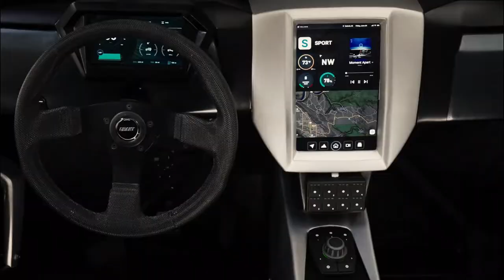Volcon Stag Sizzle Reel Video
ELECTRIFYING NEWS FROM GM/VOLCON
After a wildly successful pre-order period on July 1, Volcon has announced its new Stag is powering ahead via General Motors powerplants. Although the Stag hasn't exactly been the best kept secret, the connection with GM definitely was. In addition to battery cell modules, the Stag (and the still under wraps "Project X" vehicle) will use a number of supporting components from GM. This should greatly accelerate time to market for the EV UTV.

“General Motors has transformed from an automaker to a platform innovator, with scalable architectures designed to accelerate EV adoption across different industries and product types,” says Travis Hester, GM Vice President of EV Growth Operations. “Our work with Volcon is indicative of our plans and demonstrates the flexibility of the platform as well as potential applications well beyond traditional vehicles.”

The GM propulsion system will provide instant high power and torque, with AWD capabilities, enabling the Stag to have exceptional acceleration and speed recovery in a variety of terrains. Variable driving modes will allow the driver to adjust the power delivery to optimize performance or range according to the needs, while the innovative cockpit will provide a class leading human-machine interface (HMI), including multiple displays, and the capability to generate content and connectivity via the Volcon App. All of which will increase the driver’s interaction with friends and community.

“Bringing GM’s electric vehicle expertise and systems to the Stag will produce an off-road experience that could set the standard for the entire industry. Having access to immediate power and torque along with the customizable digital integrations that the Stag will offer, creates the perfect balance for a class leading UTV,” adds Christian Okonsky, CTO of Volcon ePowersports. “Everyone at Volcon has worked so hard to bring the best possible UTV to market and our alignment with GM could not be a better fit for making this project become a reality.

"We save an enormous amount of R&D expense and gain years of drivetrain testing and validation by joining forces with GM. In essence, we significantly reduce our time and cost to get to market.” Volcon also continues to explore racing opportunities with the Stag. Volcon Technology Innovation Group (VTIG) has invested substantial efforts toward developing a competitive off-road race UTV which is expected to raise the bar in off-road racing with the help of GM EV technology.